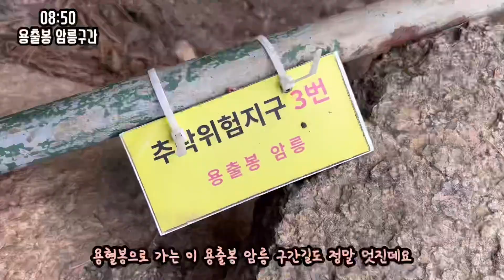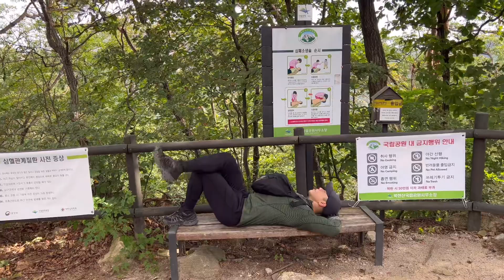가을산행 추천 북한산 의상능선 | 다이나믹한 최고의 암릉구간 코스 | 서울의 공룡능선 | 풍경 맛집 | 의상능선 가이드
북한산 최고의 코스 의상능선 산행 영상입니다!
북한산 3대 능선 중 하나인 의상능선은
단언컨데 북한산 코스 중 최고라고 할 수 있습니다!
서울의 공룡능선이라도 할 정도로 산타는 맛이 있는
북한산 의상능선을 도전해 보시기 바랍니다!
의상봉-용출봉-용혈봉-증취봉-나월봉-나한봉-문수봉
총 7개의 봉우리를 느껴보세요!!
00:00 intro
00:51 북한산성탐방지원센터 출발
01:18 의상능선 들머리
01:54 의상봉 암릉구간
02:22 암릉구간 첫번째 조망터
02:40 토끼바위
03:18 백운대,만경대,노적봉 전망
03:42 의상봉전위봉
04:14 의상봉
04:40 북한산성 성곽길
05:21 용출봉
05:50 용출봉 암릉구간
06:55 할미바위
08:27 용혈봉
09:09 강아지바위
09:33 증취봉
10:08 부암동암문
11:45 나월봉
13:03 나한봉
13:14 문수봉 암릉구간
14:10 청수동암문
14:26 문수봉 및 풍경
15:06 하산